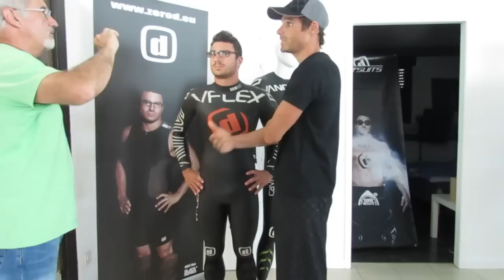ZEROD WetSuit 2012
Samsung Mobilers Senior Tri Athlète débutant aime les jeunes entrepreneurs Montpellierains

      Aujourd'hui, j'ai eu la chance de découvrir la nouvelle Gamme ZEROD 2012 pour Tri Athlètes, elle me fut gentiment présenté par les frères Dorez, fondateurs de la marque et eux-même pratiquants de haut niveau.
Pierre me parle de son rêve devenu réalité sa société situé à Castries ( Hérault ) et présentation par les 2 frères de leurs dernières créations en Tri-Fonction et Wetsuits.
Belle rencontre donc avec Pierre et Fred Dorez, qui nous font quelques confidences: